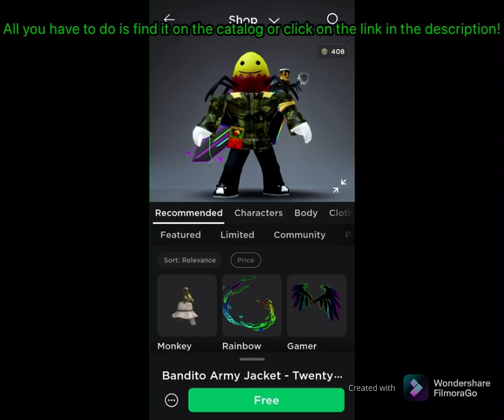[UNOBTAINABLE] BANDITO ARMY JACKET - TWENTY ONE PILOTS | Roblox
Today I will be showing you how to get the Bandito Army Jacket - Twenty One Pilots on Roblox!